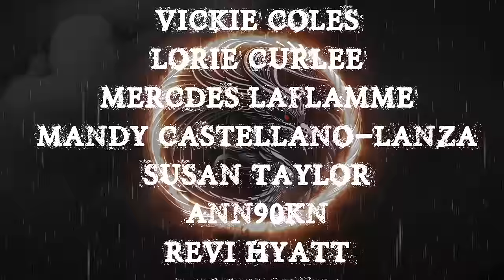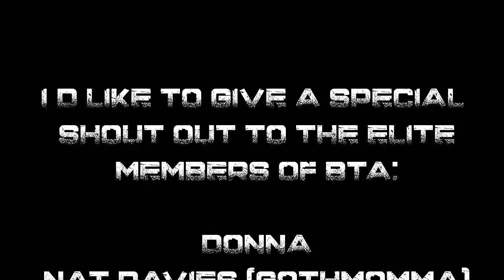11 TRUE SCARY STORIES | TRUE SCARY STORIES WITH RAIN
TIME STAMPS-
INTRO- 00:00
S1- 01:23
S2- 03:37
S3- 07:53
S4- 14:11
S5- 26:08
S6- 28:30
S7- 32:09
S8- 40:34
S9- 44:02
S10- 48:46
S11- 52:48